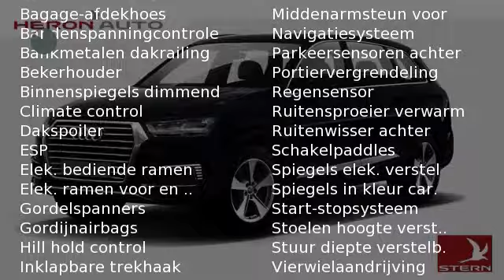Audi Q7 Premium Edition 3.0 TDI 374pk e-tron Quattro Tiptronic